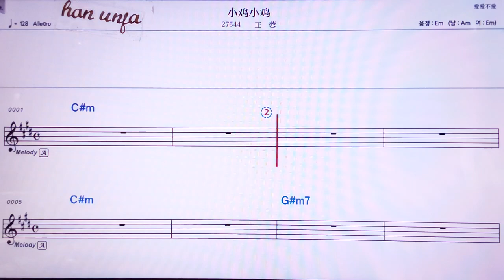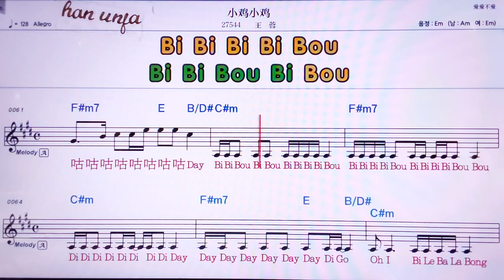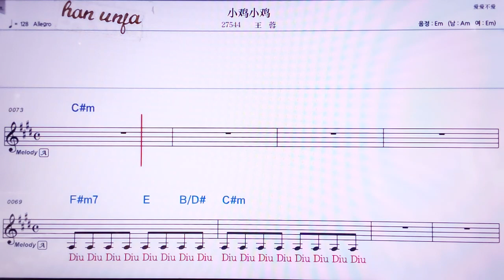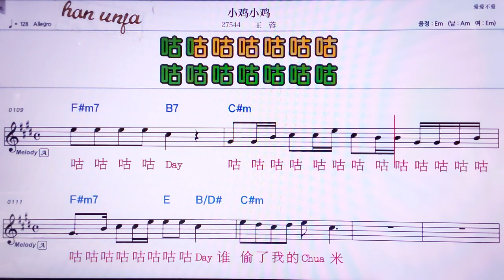💖샤오찌샤오찌/왕룽 👍MR,노래방, 악보, 코드,Karaoke With Sheet Music